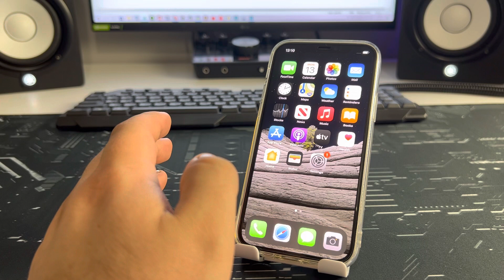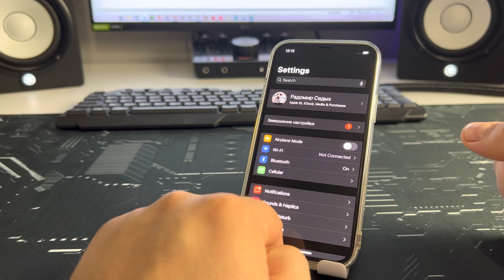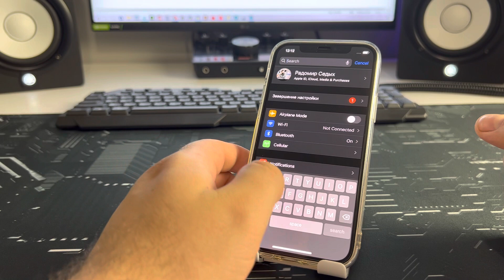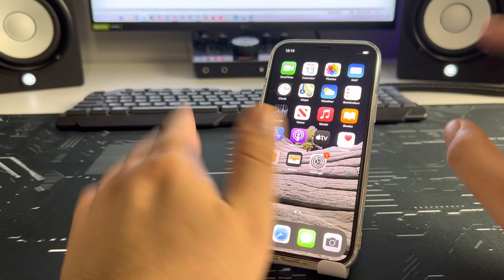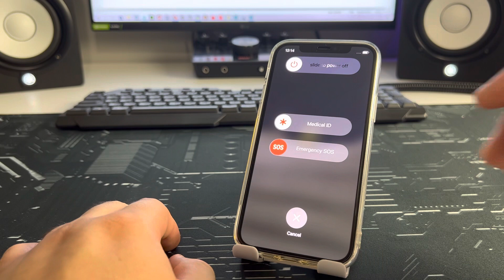Easy and Effective Way How to change App Store Country on the iPhone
Click like then I will get hard. You'll get hard too.

NEW FIX your iPhone BOOTLOOP/Easier way on iPhone Boot Loop X, XR, XS, MAX, 11, PRO, MAX, 12, 13